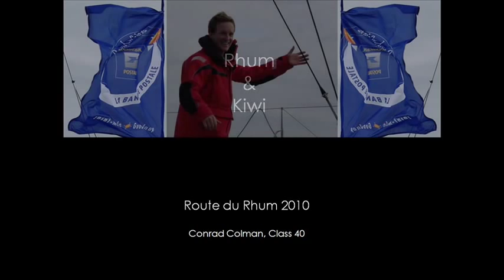Conrad Colman in the Route du Rhum 2010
The Route du Rhum- La Banque Postale: Sailed and filmed by Conrad Colman